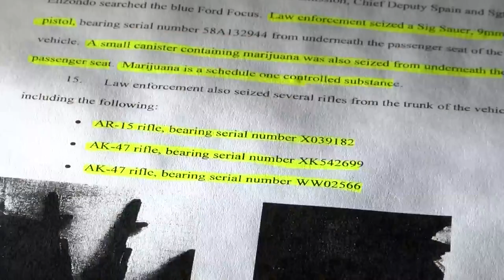Suspected neo-Nazi charged with gun crime in Post VIDEO